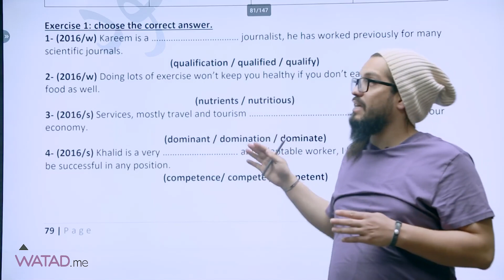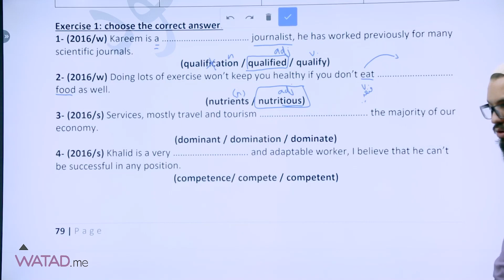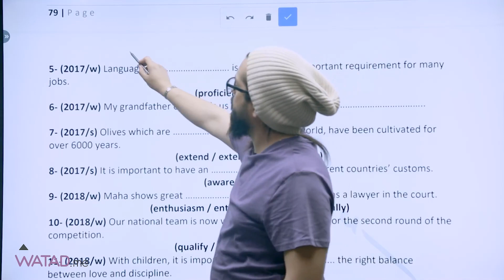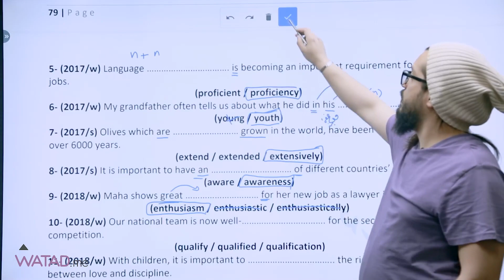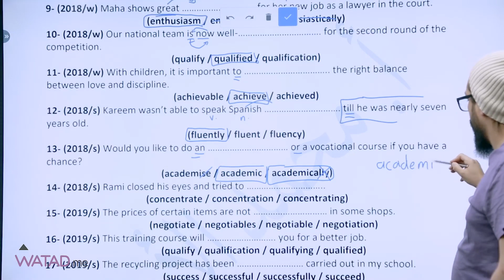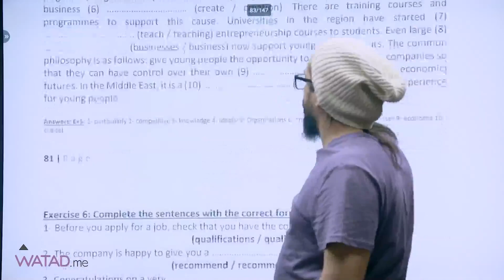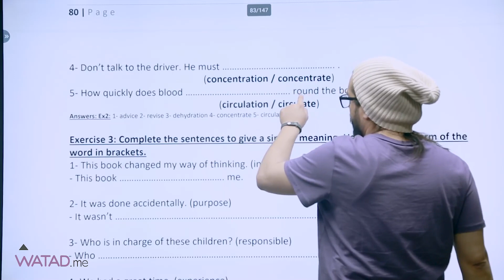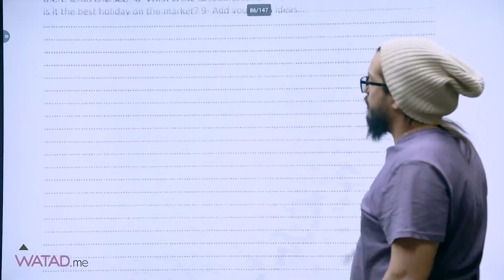حصة 33 الاشتقاق الجزء الثالث حل اسئلة اشتقاق الفصل الثاني الوحدة التاسعة